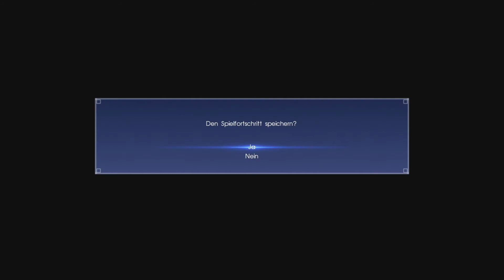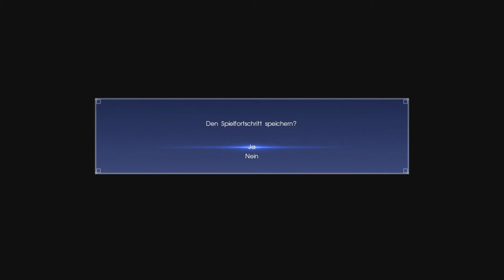Ich unterwerfe einen Gott ♣ Final Fantasy XV ♣ Gameplay German ♣ Dante Dark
Ich wünsche euch viel Spaß, bei Final Fantasy XV.